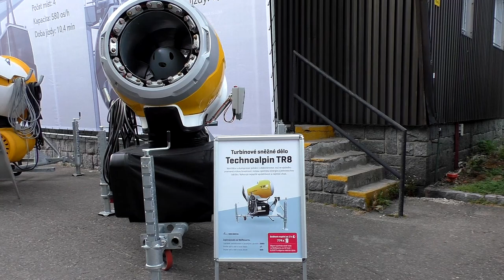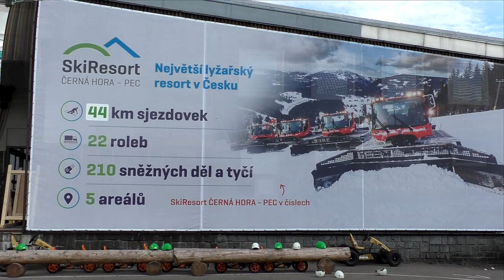SkiResort ČERNÁ HORA Krkonoše 30.7.2018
Video z výletu na Černou Horu v Krkonoších.V tomto horkém období je tam příjemných 24 stupnů C ,příjemný odpočinek,možnost sportovního vyžití.Příjemné venkovní pozezení a občerstvení.Pěkný výlet i s dětmi.